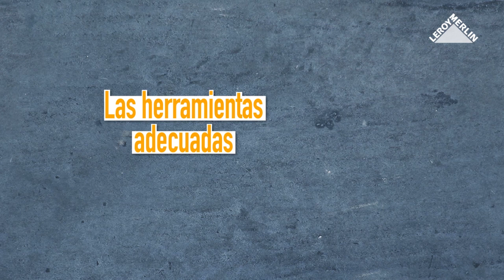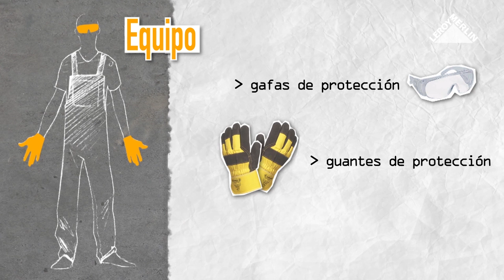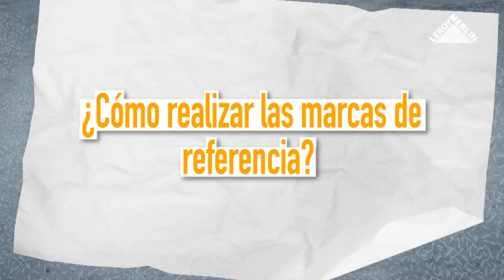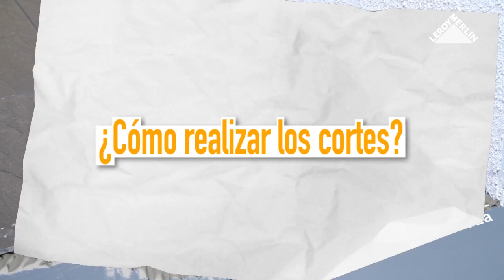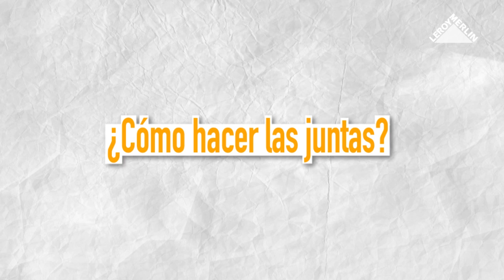Cómo instalar suelo cerámico para terrazas | LEROY MERLIN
Descubre en nuestro vídeo cómo instalar suelo cerámico para terrazas o zonas de exterior en jardines. El suelo cerámico es muy resistente y permite, a parte de decorar tu hogar, infinidad de posibilidades para revestir tu hogar. En nuestras tiendas encontrarás todo lo que necesitas para hacerlo tú mismo ¡Da vida a tus ideas! Con Leroy Merlin.